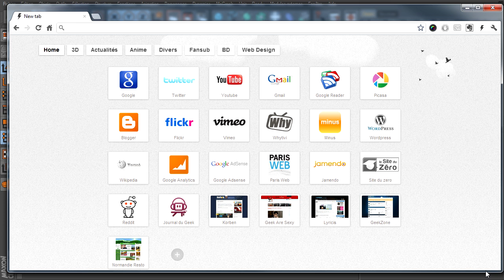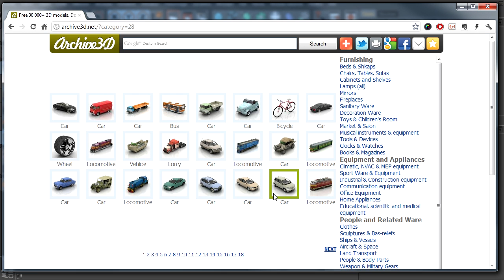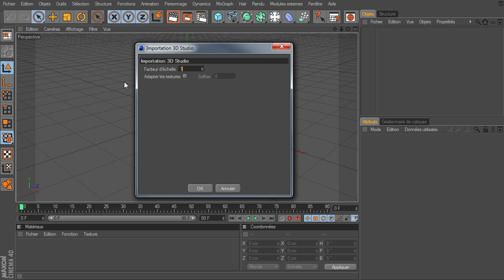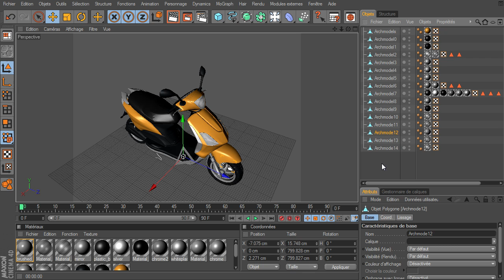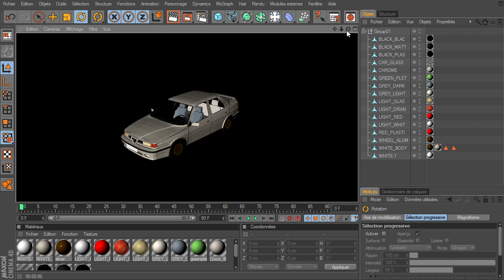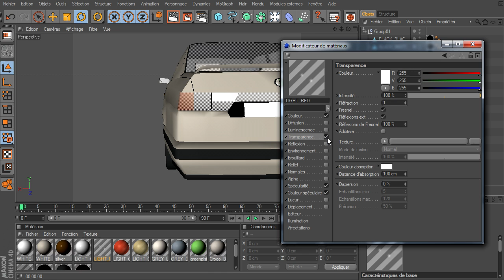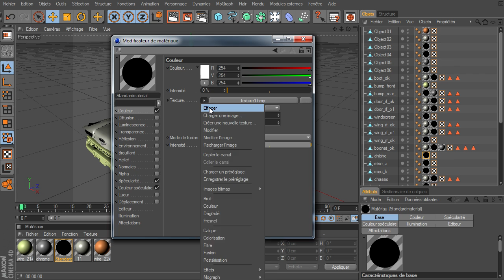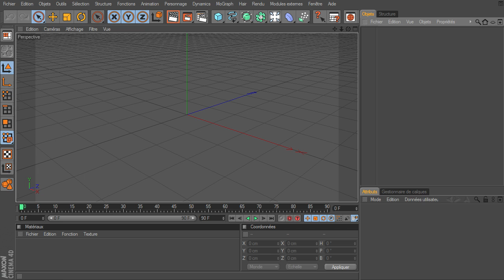Mini Tuto : importation de modele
Un mini tutoriel sur l'importation de modèle dans cinema 4D